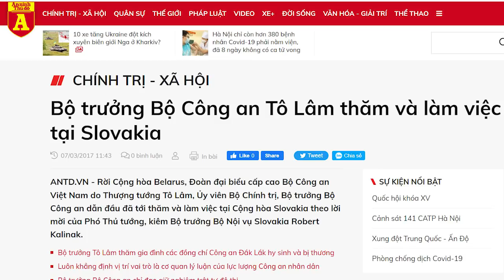Lời khai của Kaliňák có dẫn Tô Lâm đến lệnh truy nã quốc tế?